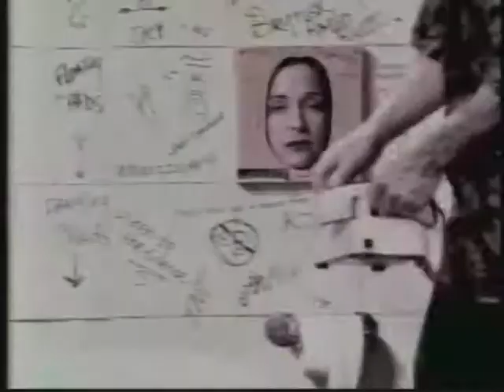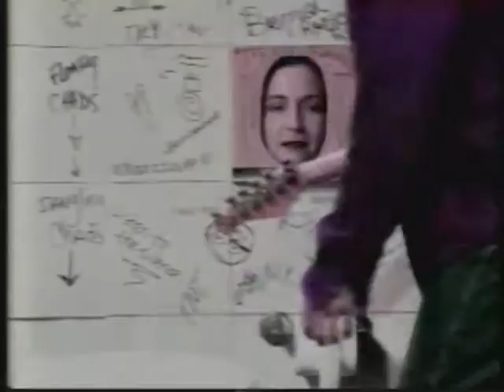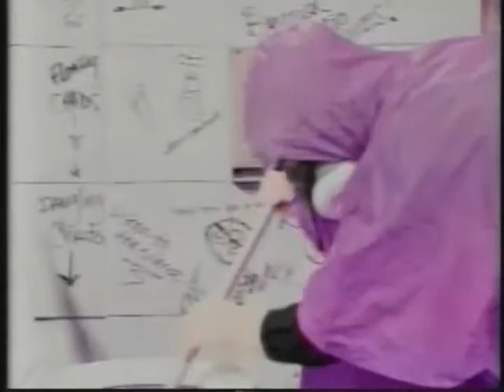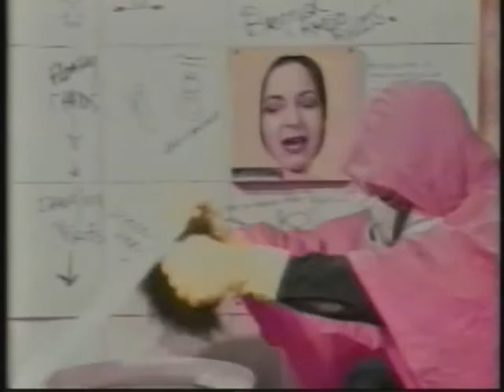"Try Not Thinking" (big rush to the future)